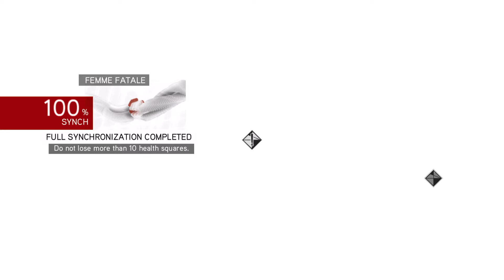Assassin's Creed Brotherhood #018 | Femme Fatale